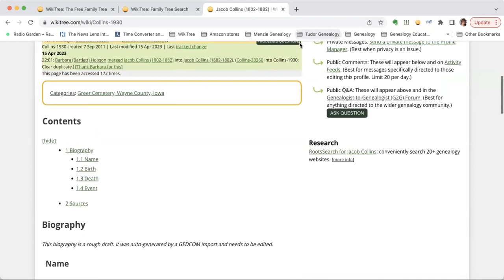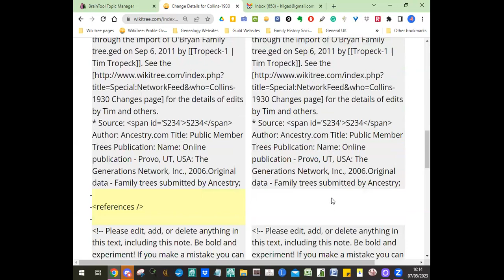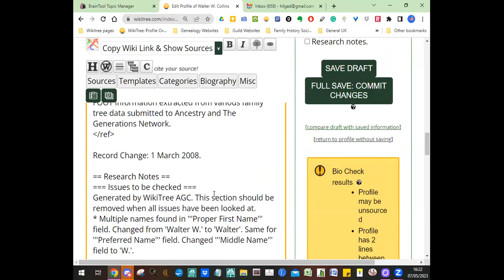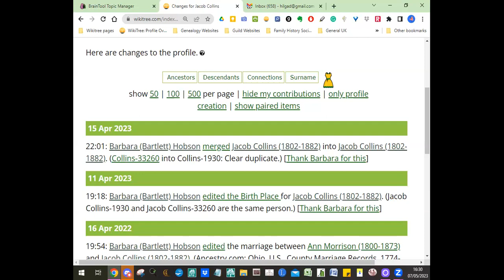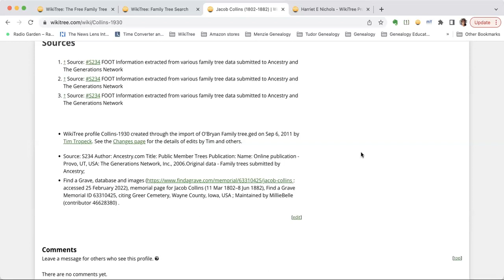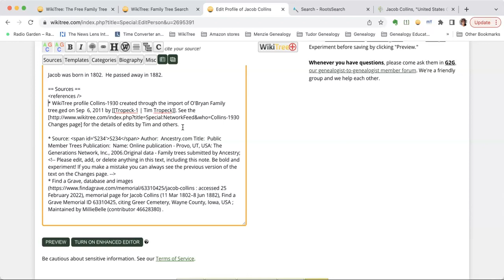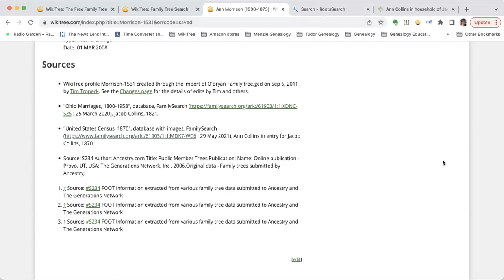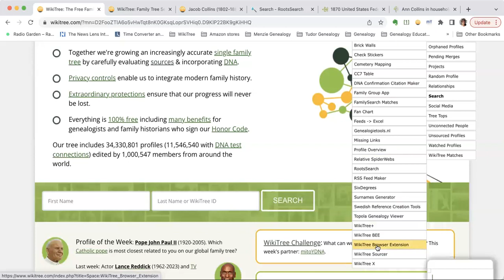New Member Q&A with @fluteroots (May 2023)